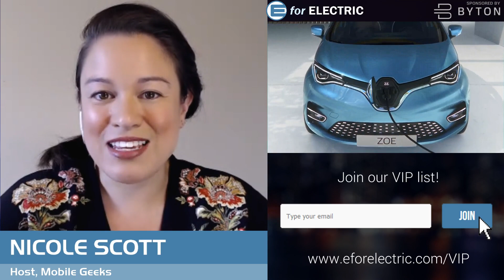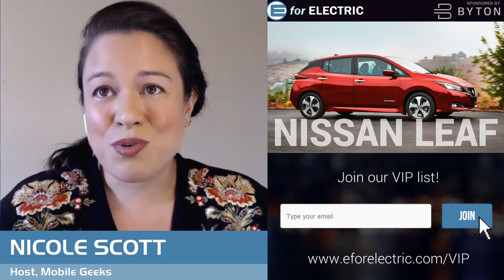Where are All the Affordable Electric Cars?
What is an affordable electric car, how much it should cost and when will it be available - Nicole Scott of Mobile Geeks is here to talk about it all.